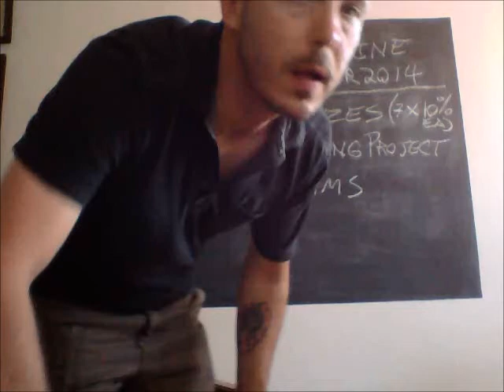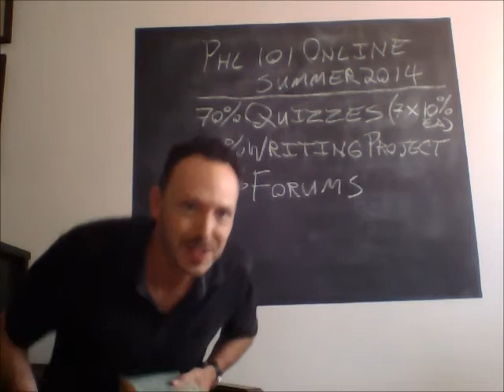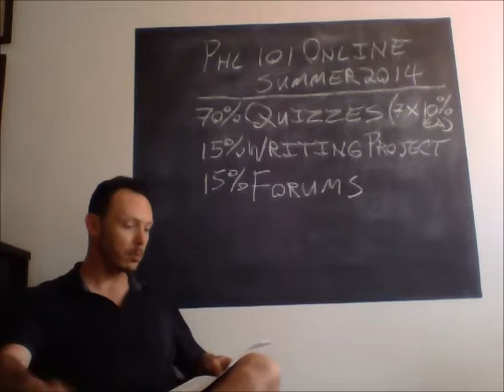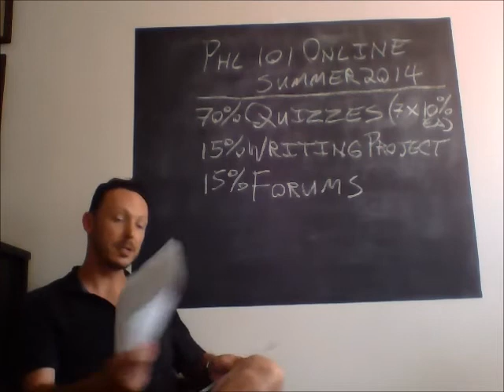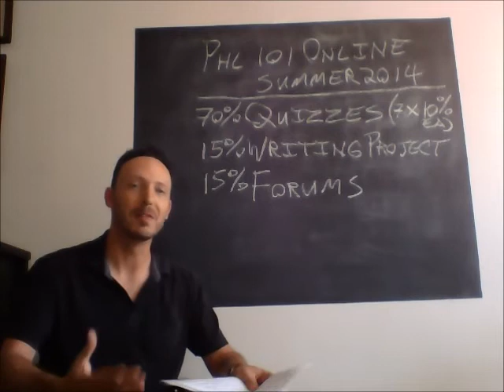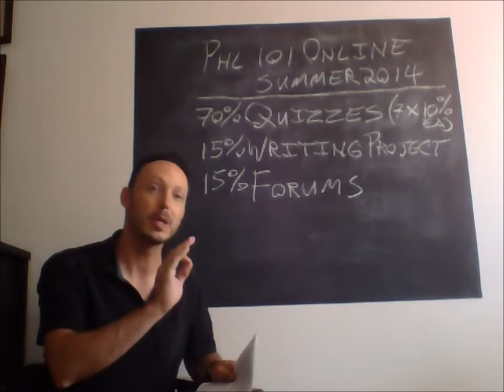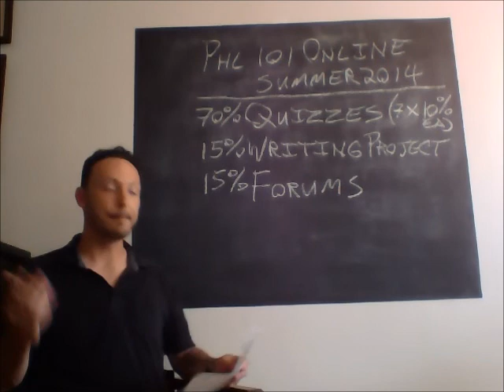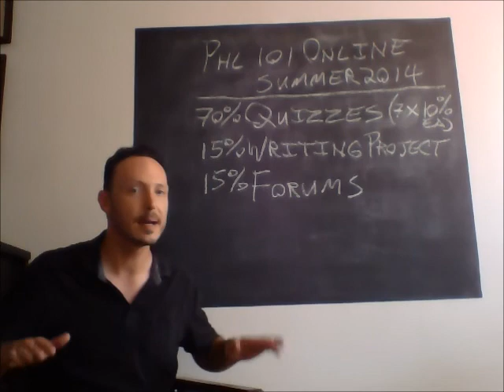PHL 101 Welcome Summer 2014